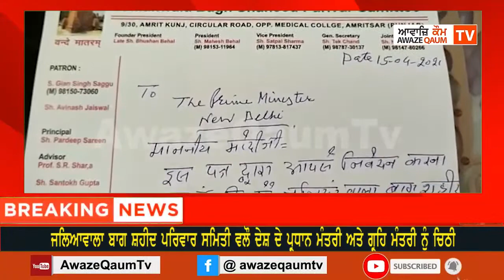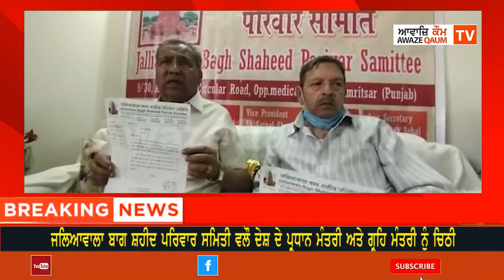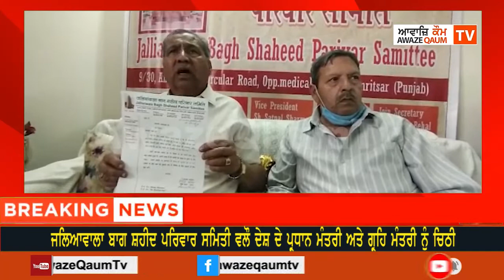ਜਲਿਆਵਾਲਾ ਬਾਗ ਸ਼ਹੀਦ ਪਰਿਵਾਰ ਸਮਿਤੀ ਵਲੌ ਦੇਸ਼ ਦੇ ਪ੍ਰਧਾਨ ਮੰਤਰੀ ਅਤੇ ਗ੍ਰਹਿ ਮੰਤਰੀ ਨੂੰ ਚਿਠੀ